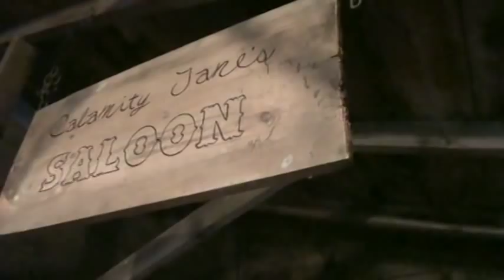Duke of Hazard - Ed Revel and The Butchers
Duke of Hazard Music Video, Ed Revel & The Butchers Spokane, Warshintin, Headcheese records. c.2010 awl rawts prezervd.